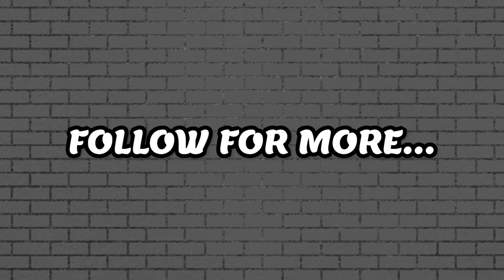Gf cheated me with her friend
We were together about 11 years and our relationship was mostly good, but we did have problems too.I wanted to get engaged with her this year too. My problems were mostly with my social anxiety and depression and her problems were kinda hard to say sometimes because no matter i tried, she didnt open up with anybody, not even with me, it was kinda wall and if i tried to be gentle and loving and tried to understand her feelings and thoughts, she was more annoyed and cold. I know that one of her issue was body dysphoria (she is transwoman)
This year i started noticing changes with her, like staying outside till late, dressing up, makeup and stuff like that, ofc first i didnt mind it, but it was going on and i stared to worry because i felt alone in our house and she skipped our "just us" dates, i started to have more stress and anxiety, which caused a verbal fight and all the truth came out.
She told me that she havent loved me for 2 years, that i am roommate for her, i felt used because we had intimacy. Also she told me that she has been cheating with her friend about half year now. Her friend knew about our relationship, she drawed picture of my cats and gaved to our home, while they were cheating behind my back. And they together now.